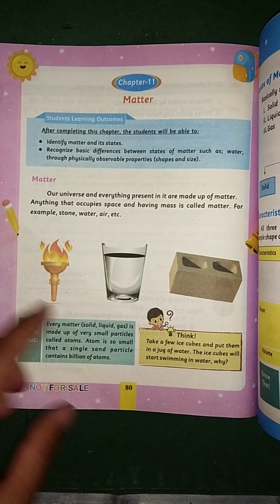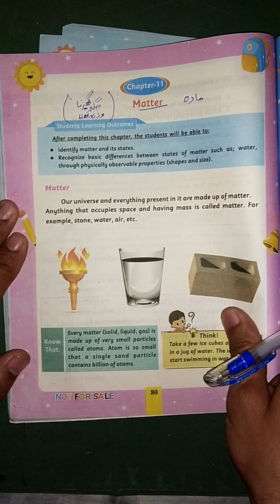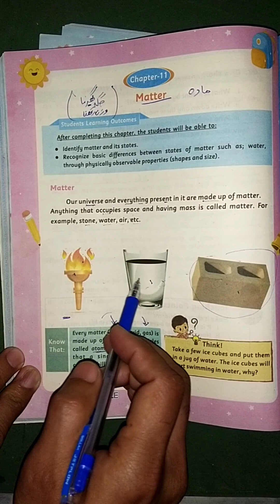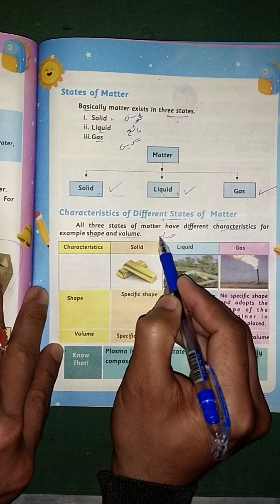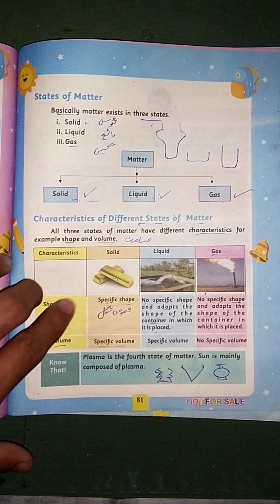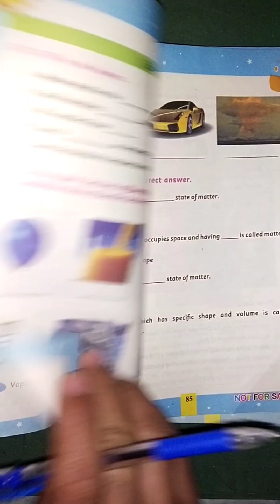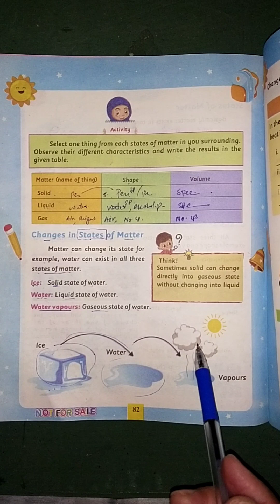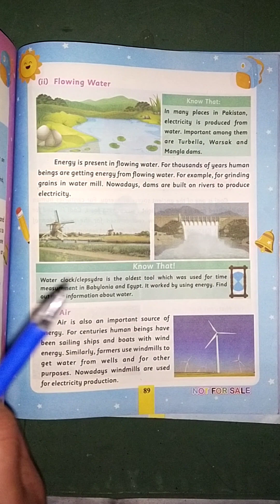Class 3rd Chapter 11 Matter Lesson General Knowledge Book Kpk board primary level easy way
here I have declared the lesson of Unit chapter 11 Matter for class 3rd General Knowledge Book Kpk board of education Primary Books new syllabus